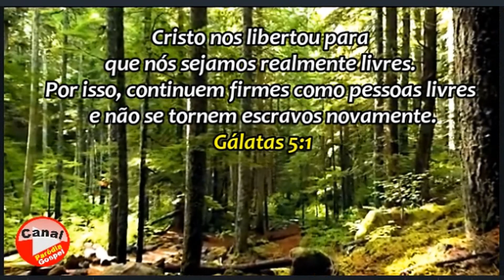Mensagem do Dia ! Gálatas 5:1